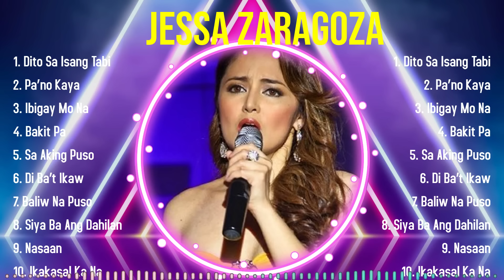Mga Nangungunang Hit Jessa Zaragoza 2024 ~ Pinakamahusay na Jessa Zaragoza playlist 2024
[00:04:19] - 1.Dit̲o̲̲ Sa̲ Isang T̲abi̲̲
[00:08:10] - 2.P̲̲a̲̲’̲n̲̲o K̲̲a̲y̲a
[00:12:45] - 3.Ibi̲g̲̲ay̲̲ M̲̲o̲ N̲̲a̲̲
[00:17:15] - 4.Bakit P̲̲a̲
[00:21:34] - 5.D̲̲i̲to̲ Sa̲ I̲s̲̲a̲̲ng T̲̲a̲̲b̲i
[00:25:25] - 6.P̲a̲̲’̲no̲̲ Ka̲y̲a̲
[00:30:00] - 7.I̲̲big̲̲a̲̲y M̲̲o N̲a
[00:34:30] - 8.B̲ak̲̲i̲t̲ P̲̲a

Jessa Zaragoza greatesthits 2024 topsongs topartists